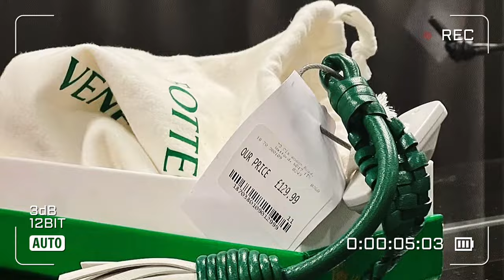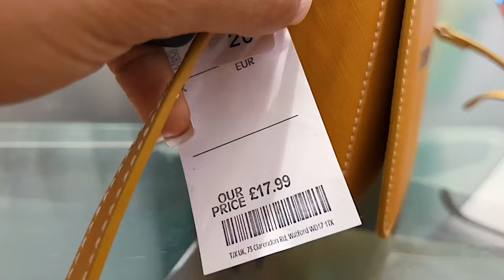WHERE TO BUY YOUR HOT GIRL SUMMER TOPS 🔥 | metrogypsie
✅One of if not the only store I find really therapeutic os TKMaxx. On this visit, I found really cute blouses and decided to try them on.You get the best bits in store as against online, so make it a date with your local one.

TIMESTAMP
n/a
✅Shopping Links:
▶ n/a